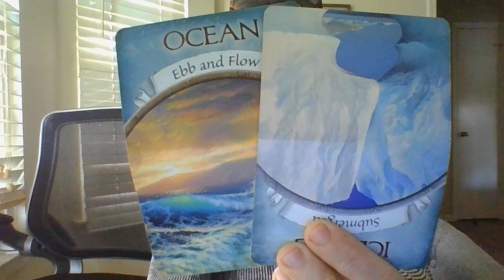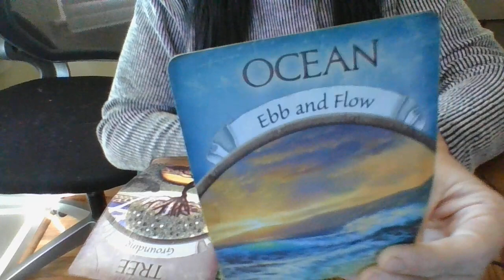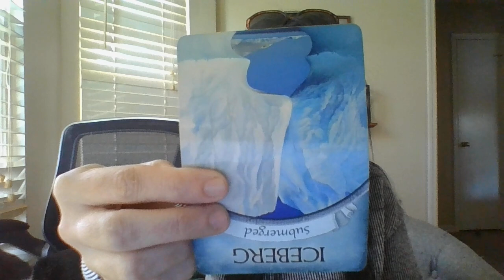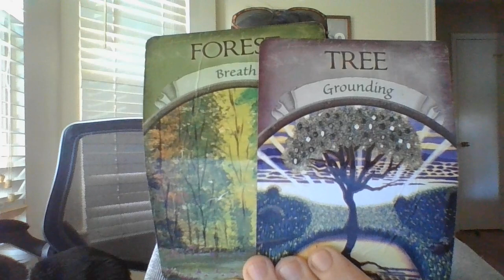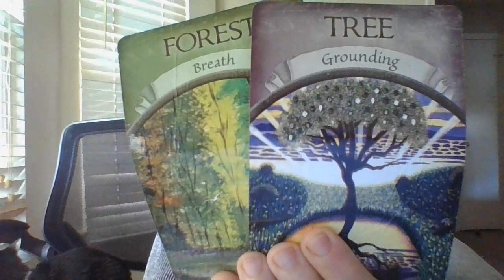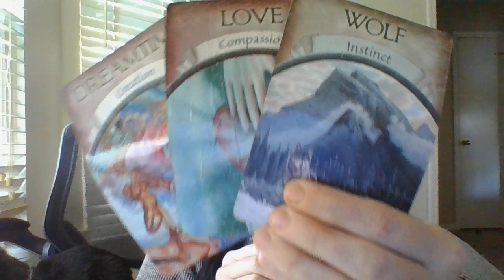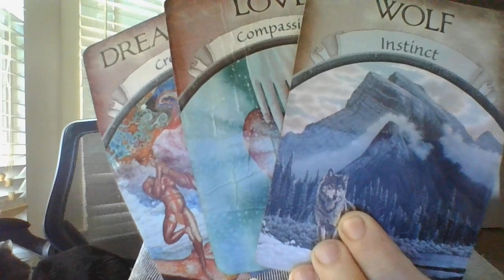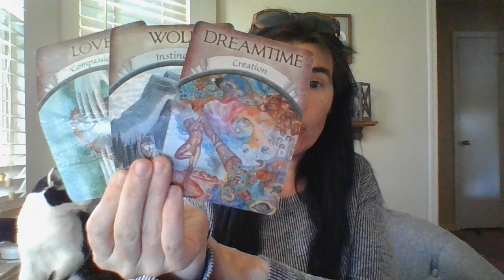SOMEONE WHO ONCE ATTEMPTED TO PUBLICALLY HUMILATE YOU, IS ABOUT TO GET PUBLICALLY HUMILIATED!